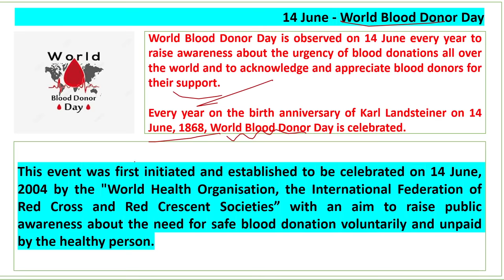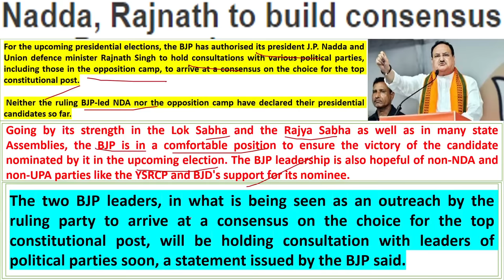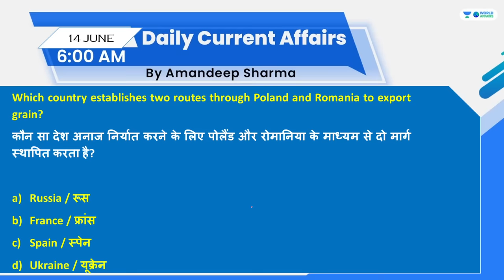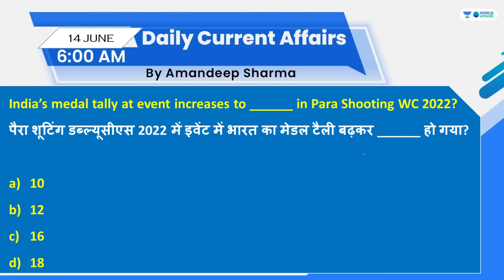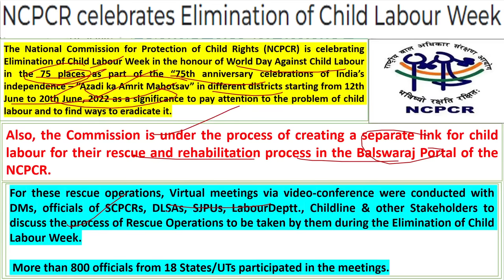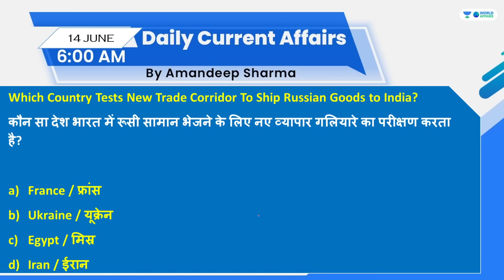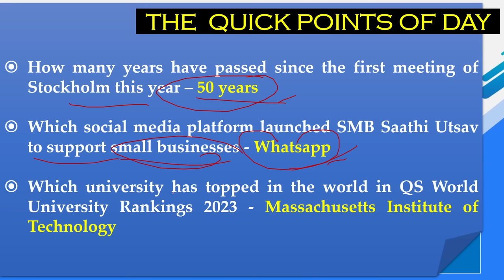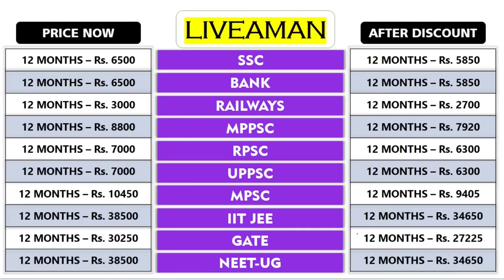14 June 2022 | Daily Current Affairs MCQs by Aman Sir